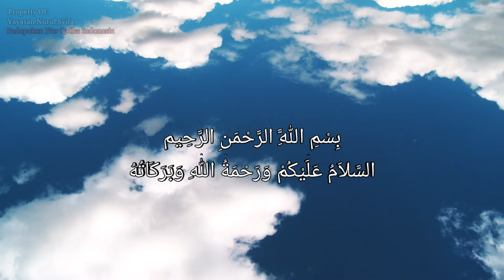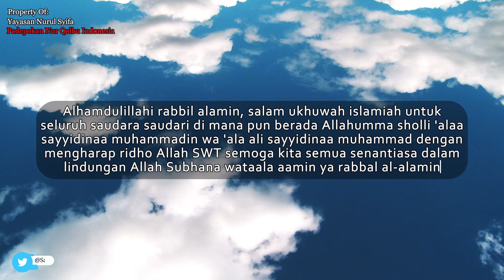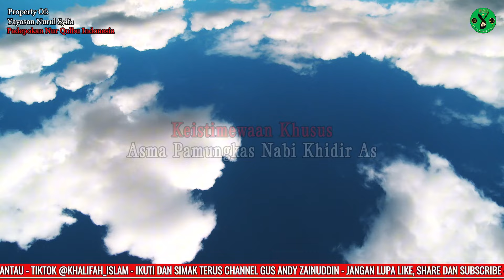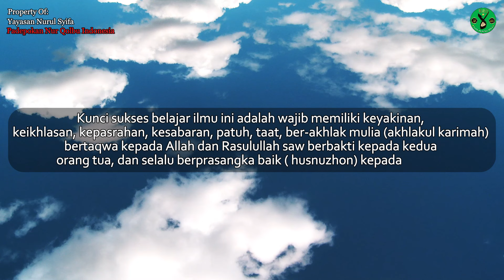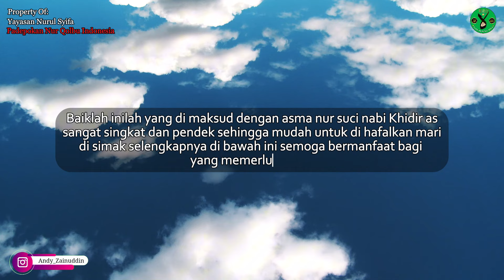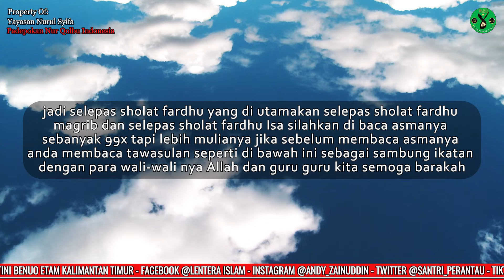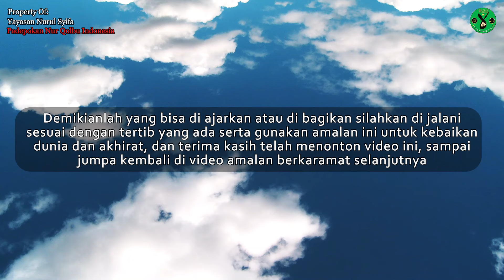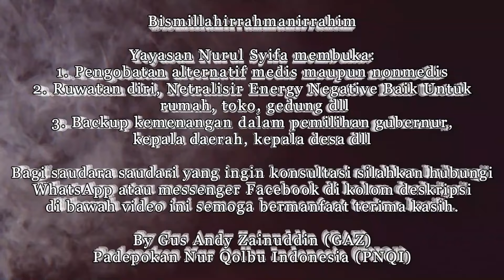Asma Nabi Khidir Pamungkas Nur Suci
Asma nur suci nabi Khidir as merupakan salah satu amalan tingkat tinggi yang selalu membawa keberkahan ketenangan dan kedamaian hati sehingga dalam mengarungi kehidupan ini in sha Allah selalu berjaya dalam setiap langkah nya

Berikut ini beberapa khasiat istimewa di antaranya adalah:
Anda mampu berjalan dikegelapan tanpa setitik cahayapun
Menangkan arisan, menangkan undian/lotre
Pengasihan umum dan pengasihan khusus
Di beri kesehatan, keselamatan, umur yang panjang, rejeki yang cukup banyak
Ketentraman, keharmonisan, kemersaan didalam menjalankan kehidupan berumah tangga
Hoki dalam segala usaha atau bisnis yang kita kelola yang kita geluti
Raih kejayaan dan kesuksesan tanpa ada hambatan yang rumit

1. Melayani Pengobatan alternatif medis maupun nonmedis
2. Menerima Ruwatan diri, Netralisir Energy Negative Baik Untuk rumah, toko, gedung dll
3. Menerima Backup kemenangan dalam pemilihan gubernur, Bupati, kepala desa dll
4. Menerima Pesanan Hizib Berupa ikat pinggang Kekebalan, Anti Santet Untuk Sareat Diri dll
5. Menerima pesanan pembuatan hizib atau sareat diri baik untuk pangkat, jabatan, Penglaris dll

" Membaca Tawasulan "
Bismillahirrahmanirrahim
Astaghfirullahaladzim 11x
Allahumma Sholli Ala Muhammad 11x
1. Nabi Muhammad Saw beserta keluarganya
2. Nabi Adam As
3. Kedua orang tua (sebut nama lengkap)
4. Nabi Musa As, Nabi Khidir As, Nabi Ibrahim As, Nabi Sulaiman As
5. Malaikat Jibril, Israfil, Mikail, izroil dan mukarobin
6. khulafaur rasyidin Abu Bakar, Umar, Usman, Ali Ra
7. Syekh Abdul Qodir Jailani
8. Syekh Maulana Malik Ibrahim, Syekh Subakir, Syekh Yusuf, datu imam Lapeo
9. Kyai  Haji  Mohammad Hasyim Asy'ari, Syekh Al-Haji Muhammad Kholil al-Bangkalani
10. wali sembilan, wali tujuh, Arrijalul Ghaib Kulhum
11. Syekh Arsyad Al-Banjari, syekh Datu sanggul, syekh Zaini Ilmy, Abah guru sekumpul, putri bura daya
12. Al Mukarom Abah Guru Andy Azis,
abah Usmansyah bin datu Abdul Majid
13. Diri sendiri (sebut nama+bin/binti)

Semoga video ini bisa bermanfaat terima kasih